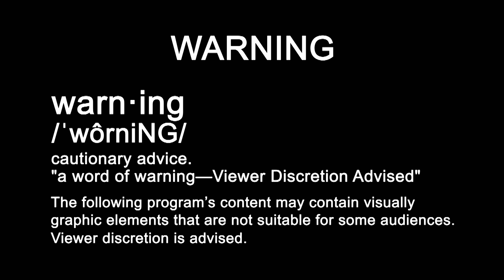Wiebe Trapline Adventures - Show 8 - 2020 Todd Wilebski Beaver 1 of 2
Wiebe Trapline Adventures Todd Wilebski S1E7 (1 of 2)
Wiebe Trapline Adventures (@WiebeTraplineAdventures) are the trapline adventures of professional trapper, Mark Steck and friends. Mark started his trapping career at the age of 14... ironically his first ever catch, like so many trappers, was a muskrat.
In this episode, Mark joins good friend, Todd Wilebski. Todd is a professional trapper who is known country wide for his water trapping skills. Today, in part one of 2 episodes, Todd traps an area he's trapped for years, by setting off roadways and on some private land he's acquired. Todd is actually now sought out by local land owners to help them control the waterways of their land and surrounding areas, including public land.
The best description as to why we started Wiebe Trapline Adventures are words directly from Mark:
I am 63 years old and still love the “chase.” Actually I need the chase. I need the challenge. Tom Petty said “never slow down, never grow old.” While that is not literal, at the core, there’s plenty of truth to it.
My intent is three-fold… First, show trapping in a positive light. There are many aspects here, including wildlife management, using fur as a sustainable resource, and protecting the livelihood of ranchers and farmers. Second, instill in viewers that trapping is a useful and humane way to manage and use our God given natural resources. And third, there is nothing more heartwarming that to take a kid into the outdoors. Whether, trapping, hunting, fishing, hiking, kayaking or camping, the outdoors breathes life into all that participate... and create lifetime memories for everyone involved. Lastly, and most importantly, I want the viewer to have fun watching the show. I can assure you that I’ve had fun making it.
Mark grew up along the Minnesota River in a town called North Mankato. The area offered up excellent hunting fishing and trapping. Mark spent lots of time at the river. He started his trapping career at the age of 14. His first muskrat was caught in pond at the city dump with his friend “Herm”. This started a passion that has led Mark down many roads.
Mark didn’t have a full time job until the age of 28. He worked seasonal jobs for the National Park Service, and Forest Service. He always kept his fall and winter open for fur trapping. This was where the bulk of his income came from.
Mark was a nontraditional student, earning a bachelor’s degree from Minnesota State University and a Masters degree from the University of South Dakota. He married his wife of 34 years when he was 28. He proposed to her in an off-grid cabin nestled deep in the woods of the Black Hills of South Dakota. Mark and Sandy raised two boys along with many dogs.
The bulk of Mark’s professional career was spent with South Dakota Game Fish and Parks. He left this career at the age of 53 to grow the Wiebe Knife Company, and Dakotaline Snares.
Along his winding path, Mark has always trapped. Many years he longlined, racking up significant catches. He has mentored up to 50 young men and women, teaching them what he knows about trapping. Some of these students have gone on to work at Dakotaline and Wiebe.
Mark is an author (Hey, Crap in his chimney), and has been making trapping videos since 2005. He’s known for his off-center sense of humor which follows him wherever he goes. Mark, once a free spirit, has made his home in Eastern South Dakota.
And we cannot forget the "legend", Bob the dog... Bob the Dog came to live with Mark and Sandy in 2014. They don’t know much about his past or even how old he is. Bob goes pretty much everywhere with Mark. They’ve traveled the east coast, the west coast, Texas-Arizona, Canada, and even the Arctic circle.
Sometimes Mark calls Bob “Orphan boy”. Sometimes Bob pees on Mark’s pillow. But that's just guys being guys, right? Mark says him and Bob were made for each other.
We'll see you all on "down the line"! Be sure to tell your friends about us.